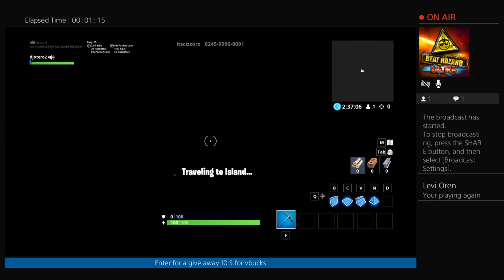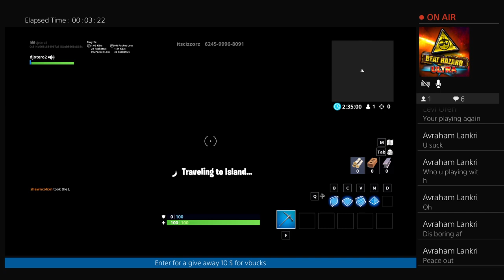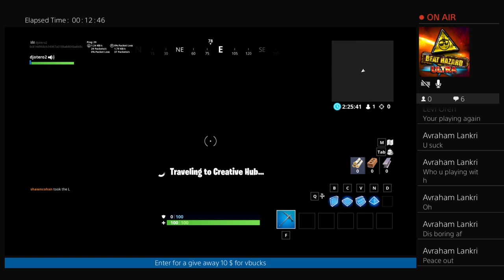Scissors death run 3.0